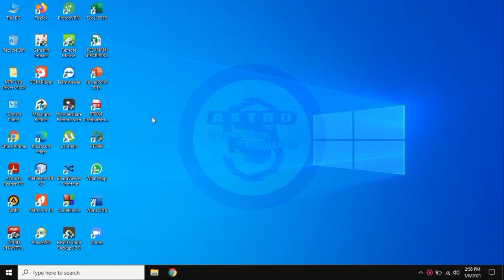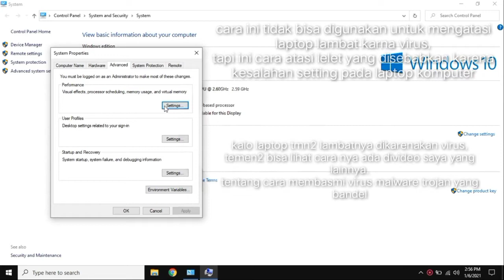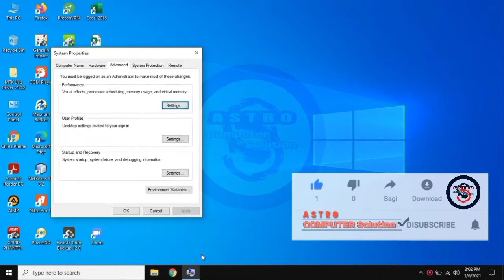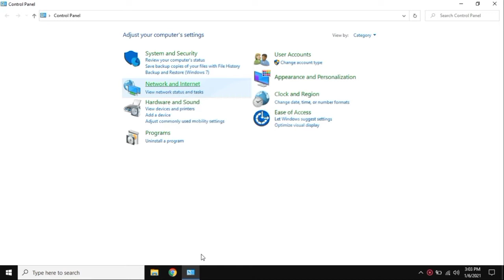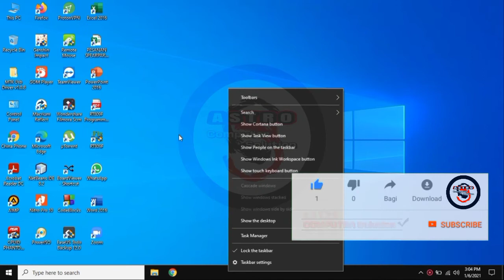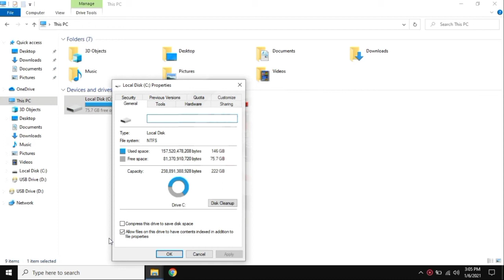HOW TO FIX SLOW LAPTOP WINDOWS 10 | 10 WAYS TO SPEED UP YOUR PC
learn how to fix a slow laptop running windows 10 with this complete and easy guide. i will show you the most effective methods to speed up your computer and make it faster for work, gaming, and daily use. these steps are proven to work and require no technical expertise.

we cover everything from cleaning junk files and disabling startup programs to optimizing system settings and visual effects. follow along to make your windows 10 laptop run like new again, without spending money on upgrades.

if your laptop is lagging, freezing, or just feels slow, this video is for you. these tips will help you improve performance and get a smoother experience.